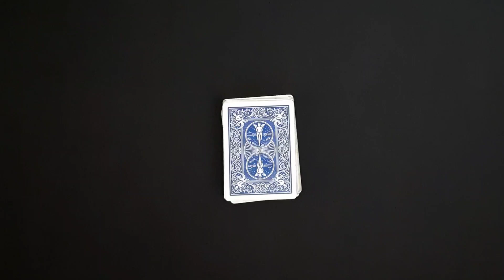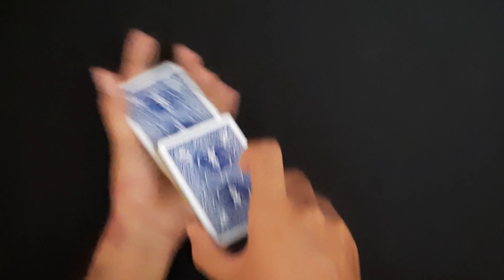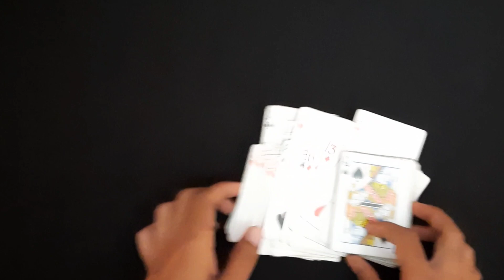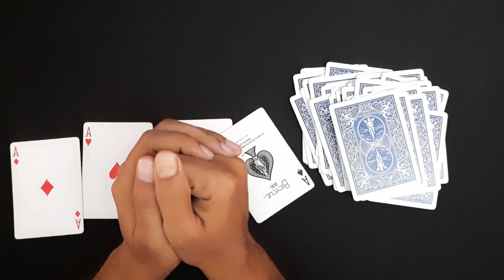ताश का बेहतरीन जादू | Best Card Magic Trick in Hindi